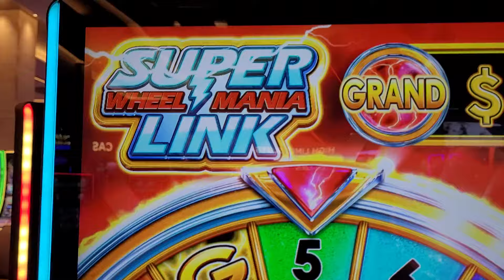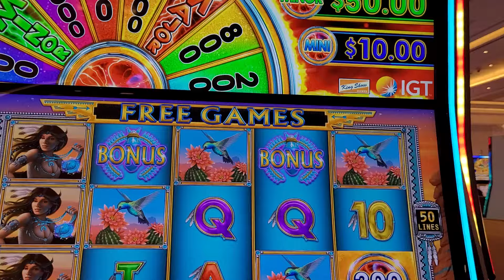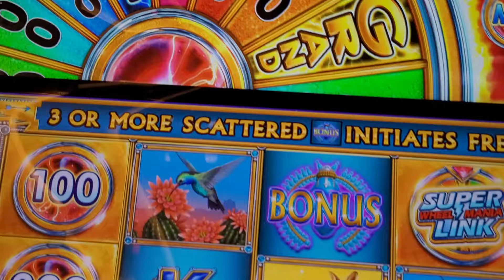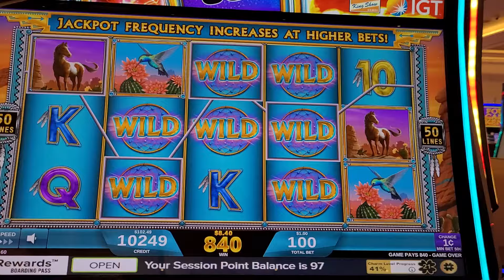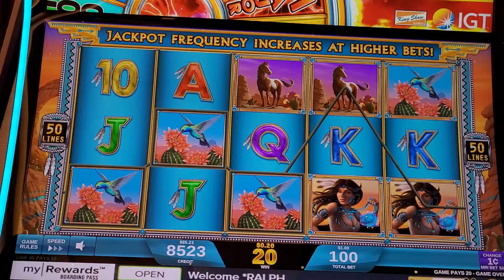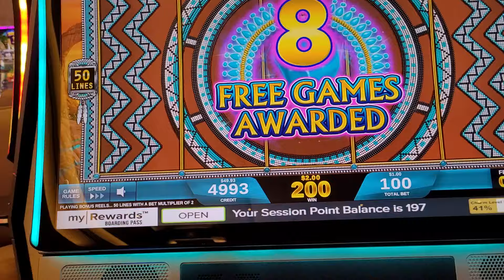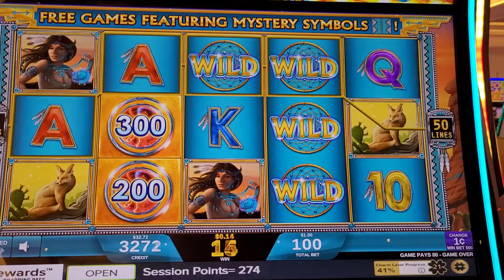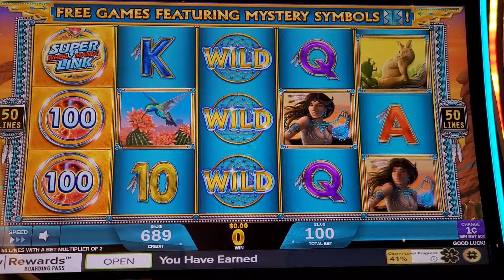Turquoise Riches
Super Link Bonus.